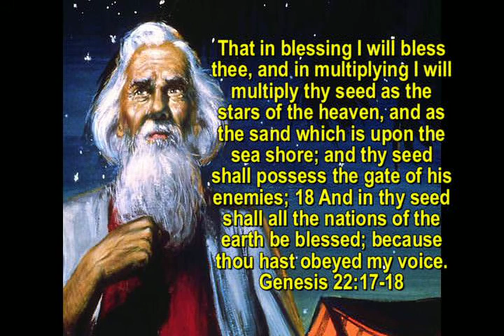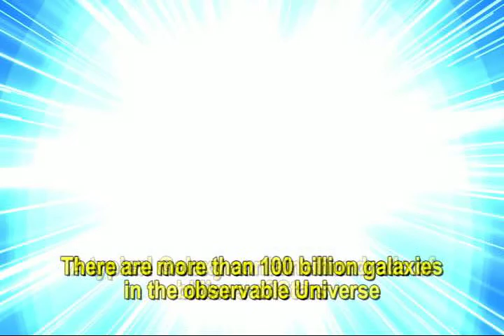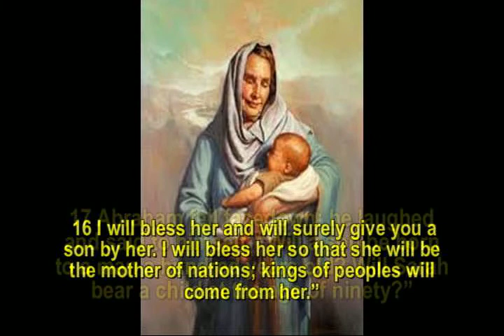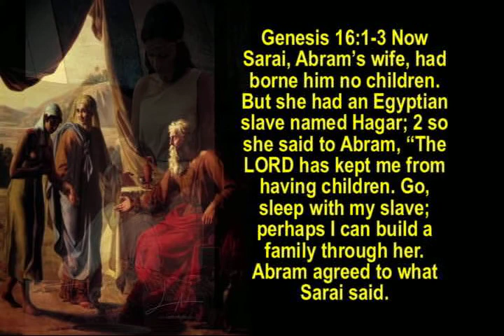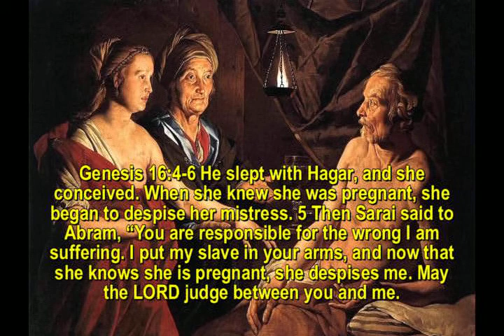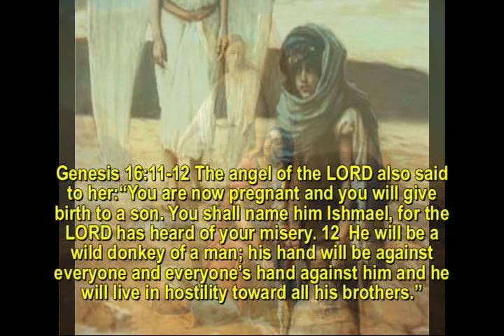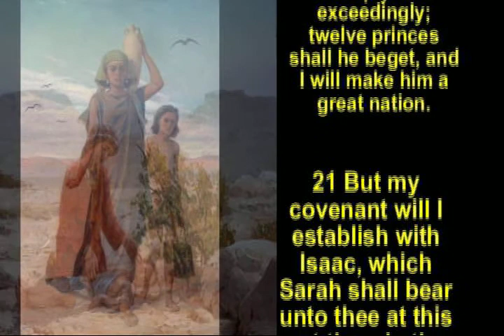Abraham and God's promise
Roy DeLaGarza and Abraham; Counting stars! Learn how many stars are in the Universe and about God's promise to Abraham as well as his mistake and trusting God.